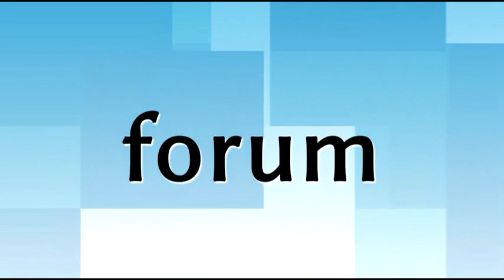Pierwsza konferencja nowego prezydenta - Mariusza Chrzanowskiego